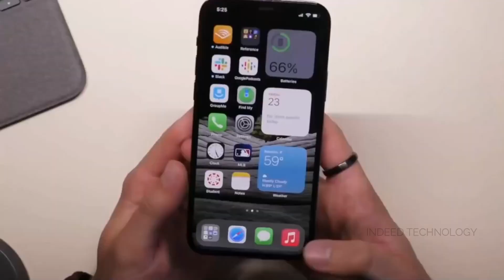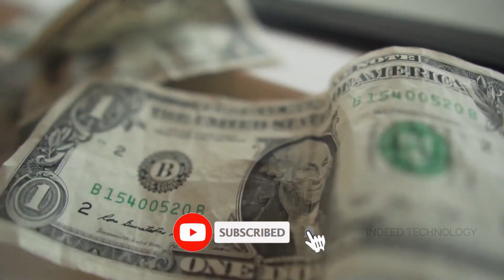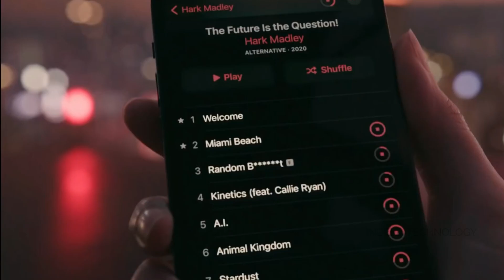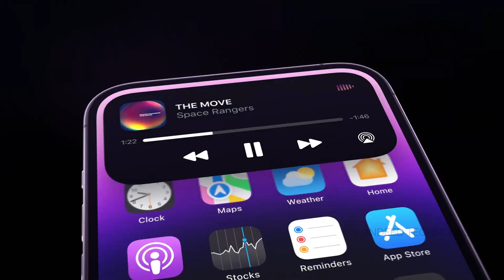भारत में इतना महंगा क्यों है iPhone | Why iPhone is expensive in India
Why iPhone is expensive in India?
Watch this video and you will get the answer.

NOTE: All content used is copyright to Indeed Technology,
Don not use or commercial display or editing of the content without proper authorization.